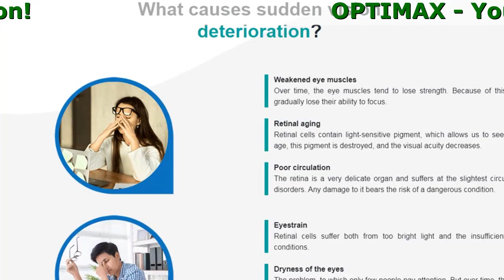Optimax Philippines Where To Buy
OptiMax - Regain Your Sharp Vision
What to expect from OptiMax?

- You can safely work on the computer, without being concerned with deteriorating your eyesight
- You will no longer have to squint to see the face of approaching people
- Your vision will be sharp and you will be able to easily read the street name on the 30m distance
- You will get rid of the nagging pain in the eye sockets and forehead, eye fatigue, dryness and other problems
- You will no longer need glasses to see better near or far away

How does work?
The unique feature of OptiMax is its effect on the main causes of vision deterioration. Active natural ingredients have a powerful comprehensive healing effect, eliminating any signs of ocular diseases and protecting from dangerous relapse.

- Restoration of the retina
Contains a sufficient concentration of vitamins and carotenoids for effective recovery of the retina.
- Protection from excessive strain
Protects the eyes from strains under all circumstances and guarantees the safety of the retinal cells.
- Natural eye moisturizing
Restores the natural process to keep the eyes moist, protecting the mucosa from drying and from subsequent irritation and redness.
- Strengthening the eye muscles
Is responsible for strengthening the muscles themselves, providing enough work to microfibers.
- Normalization of capillary circulation
Normalizes blood vessels and protects them from harmful blood pressure surges.

What causes sudden vision deterioration?

- Eyestrain
Retinal cells suffer both from too bright light and the insufficient light conditions.
- Weakened eye muscles
Over time, the eye muscles tend to lose strength. Because of this they gradually lose their ability to focus.
- Poor circulation
The retina is a very delicate organ and suffers at the slightest circulatory disorders. Any damage to it bears the risk of a dangerous condition.
- Dryness of the eyes
The problem, to which only few people pay attention. But over time, the lack of hydration may lead to irreversible consequences.
- Retinal aging
Retinal cells contain light-sensitive pigment, which allows us to see. With age, this pigment is destroyed, and the visual acuity decreases.

Why so many people in the Philippines have already tried OptiMax

Jocelyn dela Cruz, 36 years old
Lately I've been noticing some gradual deterioration of my eyesight. If before I could easily see the street signs from the car window, now I have to squint to be able to guess them. I ordered OptiMax, since I have no time to see an ophthalmologist. My vision is definitely getting better! I see clearly without any effort, just like a couple of years ago.

Reynaldo Mendoza, 25 years old
In no time, my vision went from 1 down to 0.2. Doctors were shocked, and so was I. I was told I have a beginning of cataract. I refused to wear glasses. I began to take OptiMax and was followed up by an ophthalmologist on a weekly basis. Тhanks to this thing I was able to recover my normal vision. I find it hard to believe myself, but it's true.

Maria Santos, 29 years old
My younger sister was suddenly diagnosed with hyperopia. No one would suspect such a problem before!!! Medical care in our country is often useless. People have to rely on themselves. We took the OptiMax capsules and now her eyes' acuity is 1.3 dioptre. The risk of developing strabismus is completely eliminated (we went for the full check). We are extremely happy, thank OptiMax!